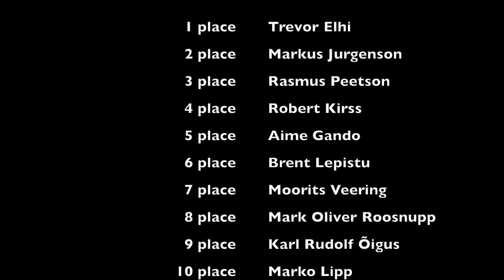FCI Levadia "COVID-19" challenge competition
Road to the Champion of Trevor Elhi - the winner!
Second place: Markus Jurgenson (was the most creative participant)

1. Illenium feat Liam O'Donnell - It's all on you
2. Unknown brain feat Marvin Divine - Matafaka
3. Arch North - Never gonna (extended mix)